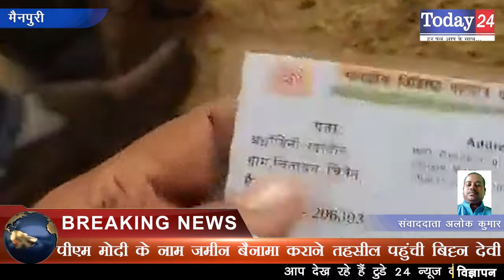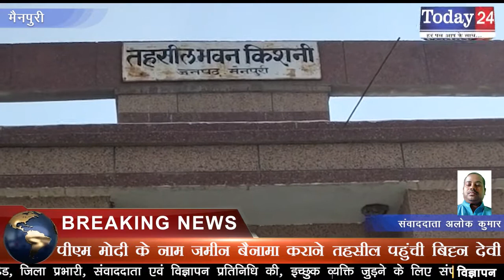पीएम मोदी के नाम जमीन बैनामा कराने तहसील पहुंची बिट्टन देवी | Today24